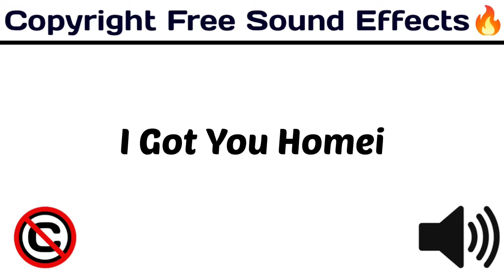I Got You Homie / New Popular Sounds / copyrightfree funny / [ Copyright Free Sound Effects ]